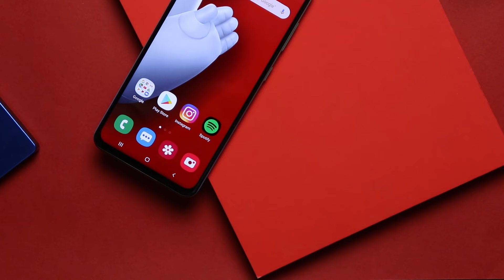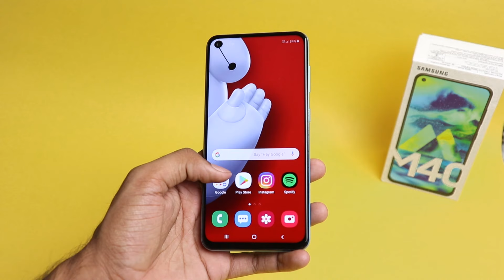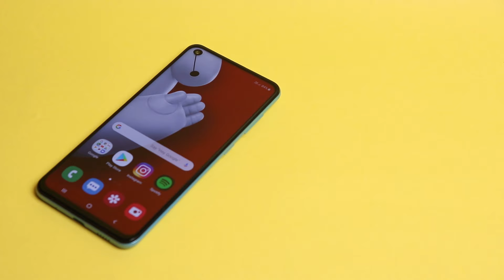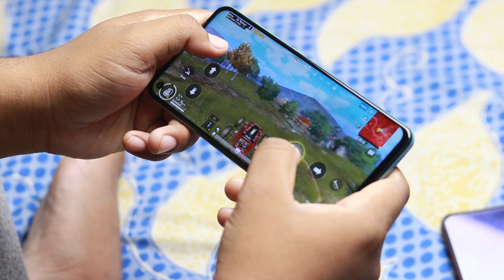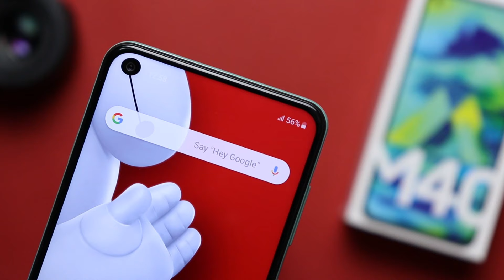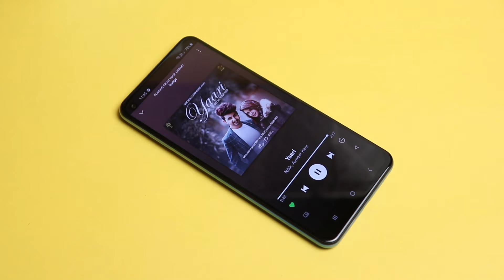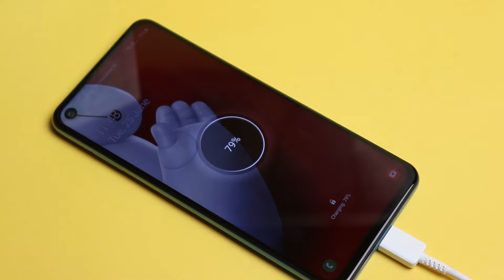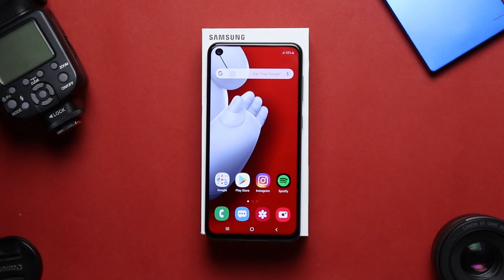Samsung M40 Full Review: Sach ka Samna!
Samsung Galaxy M40 ka indepth review..
Iss video me ham Samsung M40 ke har asect ko cover krne ki koshish krenge or dekhenge ki aapko ye phone lena chahiye ya nhi...
To iss video me janiye Samsung M40 ka sach..

♫Music♫